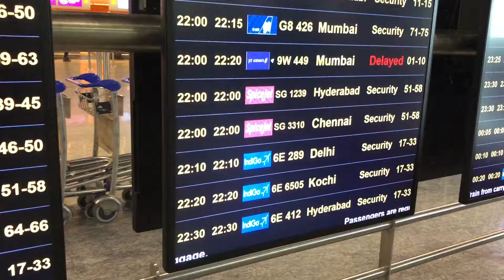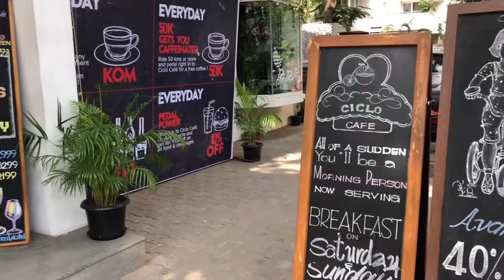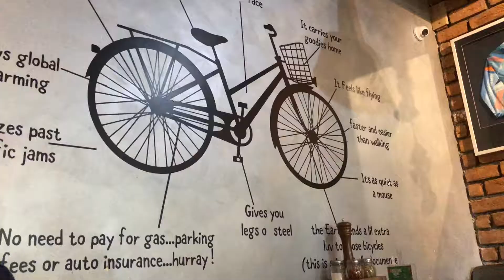Chennai Vlog | Chennaiyil Oru Naal | Cafe hopping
Hi people,

Welcome to my channel, where I share videos about travel, food and lifestyle... small things in life that makes me happy :) So if you are new here, please subscribe and click on the notifications, to get inspired every week.

This is a small vlog of my recent trip to Chennai during a weekend. Some family time, Cafe hopping, and Movie time. Next time around I will make sure to visit more places to vlog about my favorite places in Chennai.

// My Chennai travel vlog // Chennayil Oru Naal // Chennai cafe hopping // Travel vlog // Chennai vlog // Namma Chennai // Chennai city // Chennai travel // shopping // Chennai food // That Madras Place // Ciclo cafe // Madras // Food Videos // Cafe

Next in line:
Ninh Binh in Vietnam
Vietnam shopping Haul Part 2 & 3

Please give your suggestions and comments for me to improve my videos.

Kavi